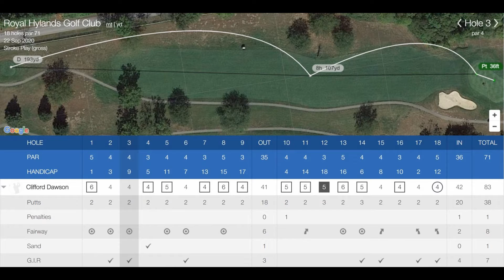Royal Hylands 092220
Interesting course, but 40 miles away.